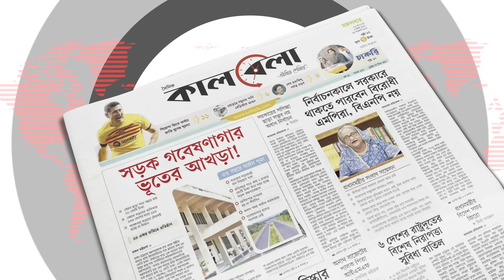আওয়ামী লীগ নিষিদ্ধের দাবি কর্নেল অলির | Awami League | Oli Ahmad | Kalbela